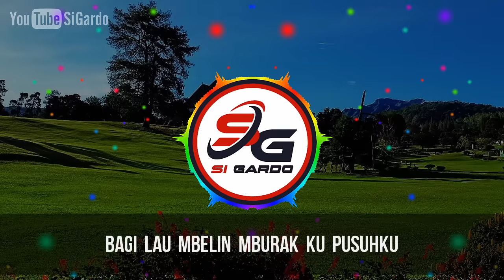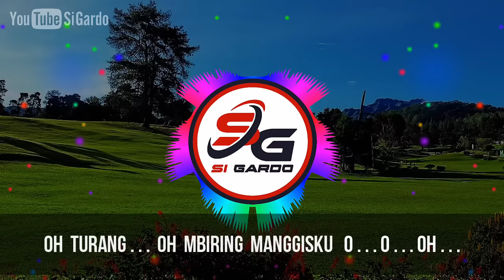DJ MBIRING MANGGIS TERBARU 2021 ~ Full Bass Remix (Si Gardo Remix)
Remix Lagu Karo Terbaru 2021
INFO LAGU
► Judul                 :  Mbiring Manggis
► Cipt                    :  Tumtam Tarigan
► Remix                :  Si Gardo

TERIMA KASIH sudah berkunjung ke channel ini. Semoga Anda semua dapat terhibur dengan lagu-lagu Remix Batak yg ada di channel ini.
Salam HORAS...!!!

I will immediately remove the content within 48 hours of notification.